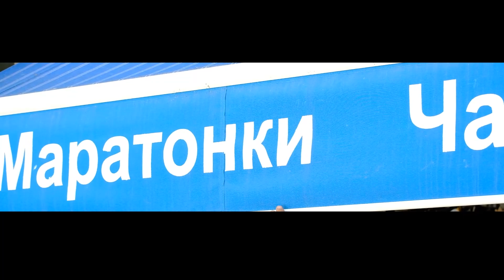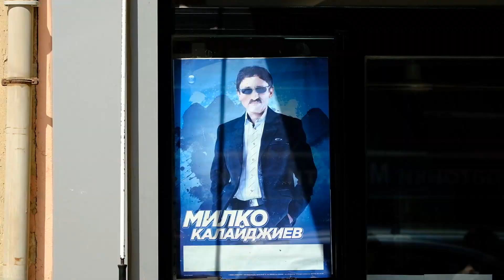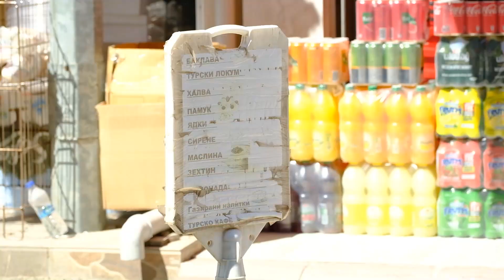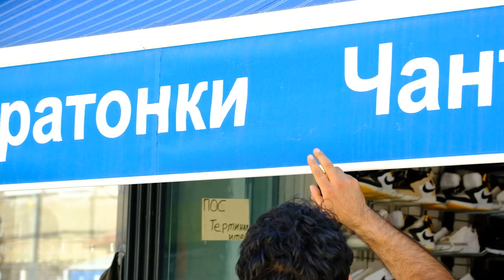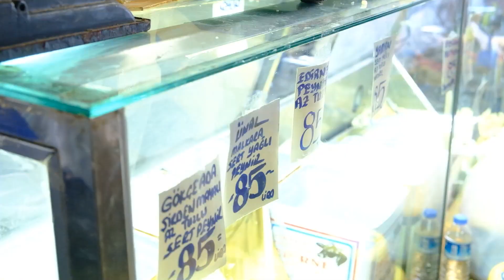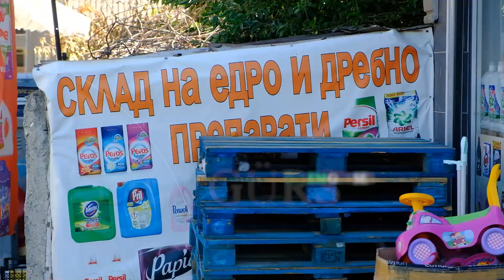SOKAĞIN NABZI | EDİRNE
BAYRAM GELDİ, BOŞ GELDİ… bayramın son gününde Sokağın Nabzı serisinde Edirne’deyiz… sabahın 4’ünde sınırı geçen komşiler kent ekonomisini ayakta tutuyor… kapı alan da var, ayçiçek yağı stoklayan da…